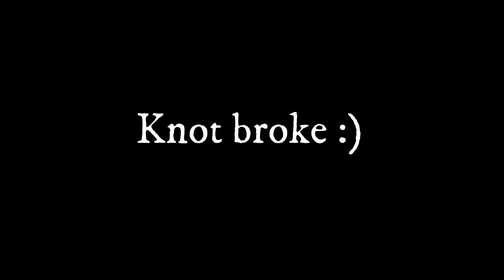I Couldn't BELIEVE That I Caught THIS FISH (NEW SPECIES)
I returned to a river that I hadn't fished in a couple of years. The day starts off with a remarkable wildlife encounter and there was lots of activity from longnose gar at the surface of the water. I think they were spawning. In terms of fish catches, everything seemed to be mostly the way I remembered.

But just as the day was winding down, an amazing surprise catch changed everything...

Do you like catching new fish species? To me it is always amazing to encounter a new species. While I don't always go out to target a new species, there is certainly something thrilling about seeing something unexpected at the end of my line.

"Exploration is the most natural thing you can do."

GEAR:
Spinning Reel:

ETSY Store